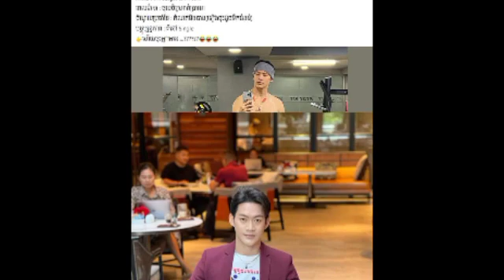ចែដាណា ពូ មង្គល ទើបតែថ្ងៃមុន ថតរូបផ្អែមល្ហែម អោបកៀកកើយគ្នា ស្រាប់តែថ្ងៃនេះ ចែដាណា ព្រមទាំង សេង មង្គល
ចែដាណា ពូ មង្គល ទើបតែថ្ងៃមុន ថតរូបផ្អែមល្ហែម អោបកៀកកើយគ្នា ស្រាប់តែថ្ងៃនេះ ចែដាណា ព្រមទាំង សេង មង្គល ប្រកាសក្តែងៗថា​ Jedana, Uncle Mongkul, just the day before, took a sweet photo, hugged each other, suddenly today, Jedana and Seng Mongkul announced loudly that.